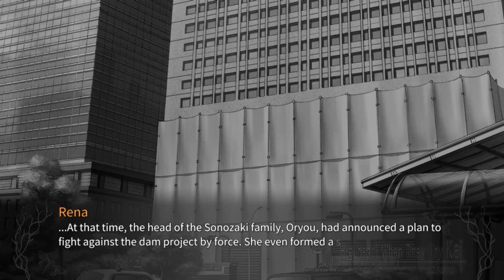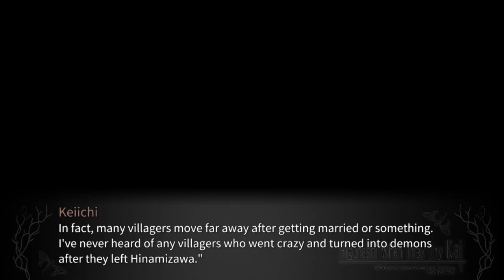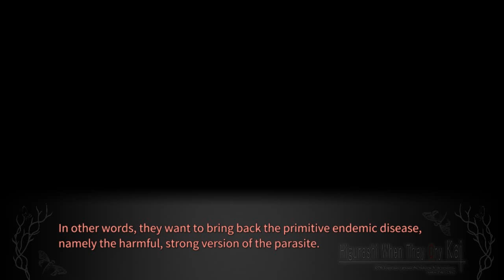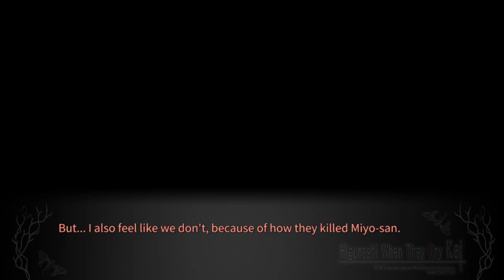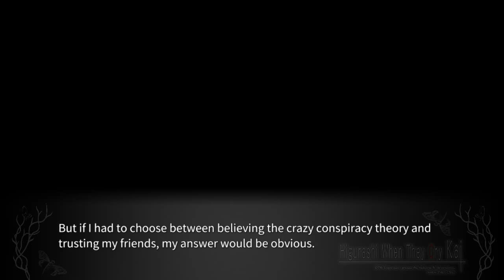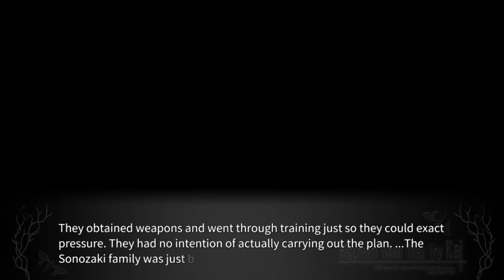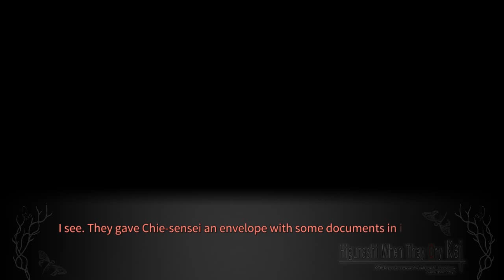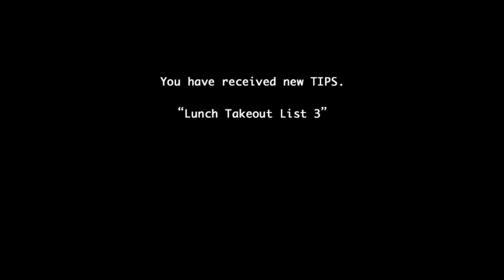TSUMIHOROBOSHI PT18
FACEBOOK FANPAGE

Steam-lambdadelto_34